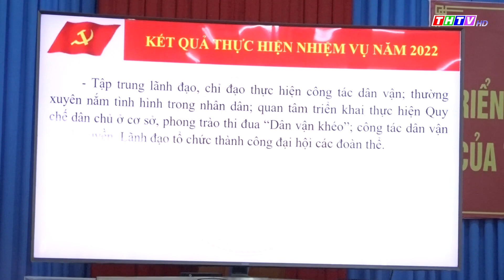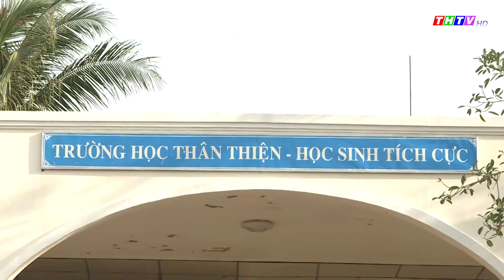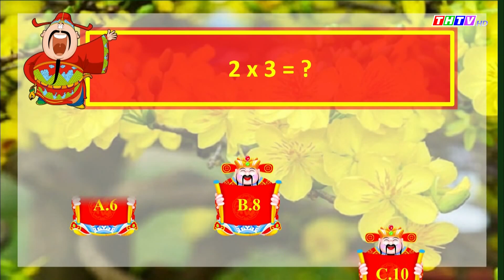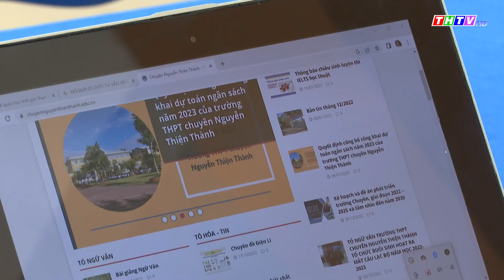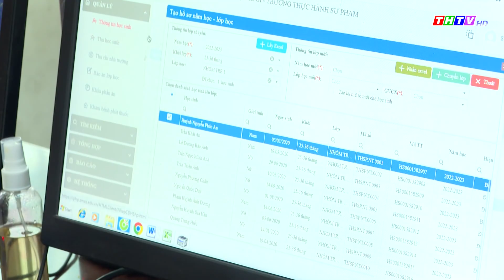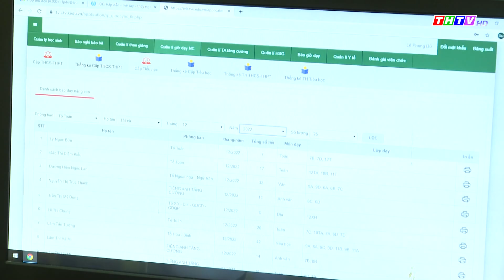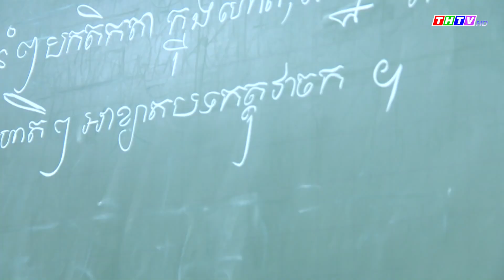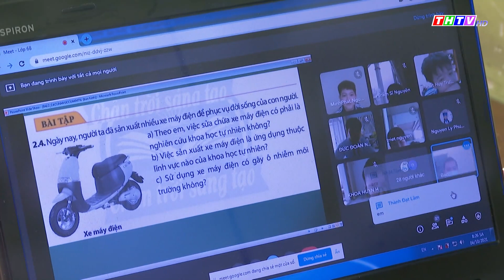Thời sự Thứ Tư ngày 22/02/2023 | THTV